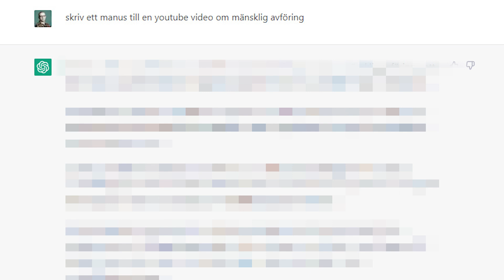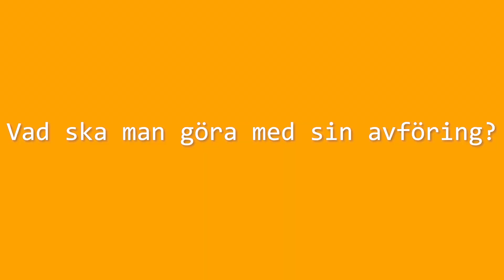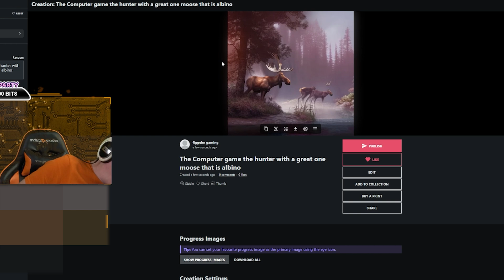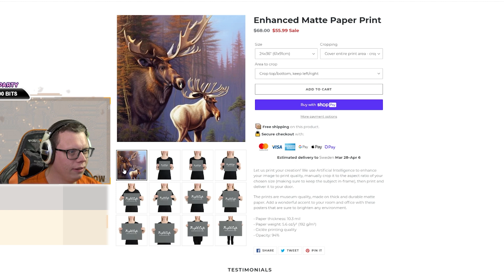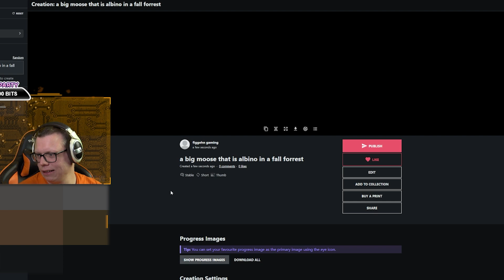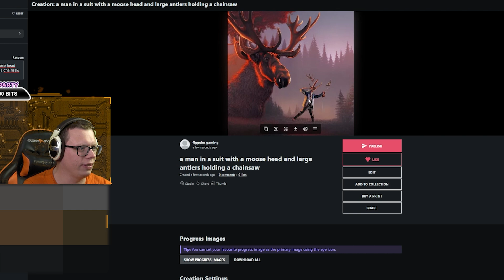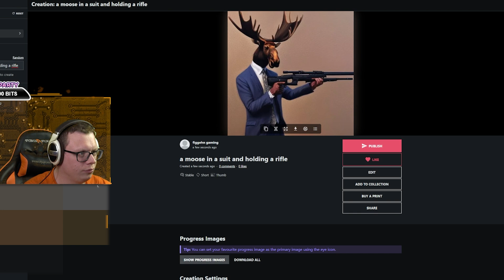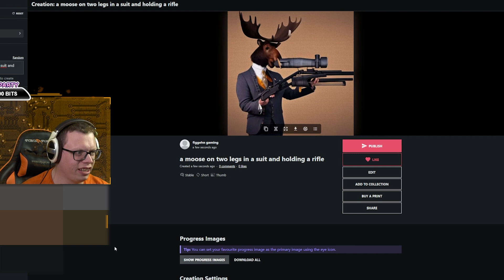AI SKAPADE DENNA VIDEO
figgehn låter en AI skapa huvudinnehållet i denna video som handlar om mänsklig avföring, ett riktigt skit-ämne, sen visar han lite älgar från en stream när han spelar The Hunter COTW

00:00 Intro
00:36 En video om mänsklig avföring
00:51 Vad är mänsklig avföring?
01:20 Avföring och hälsa
01:37 Hur ska man hantera avföring?
01:56 Vad ska man göra med sin avföring?
02:55 Lite frågor
03:18 Skapar älgar i Nightcafe